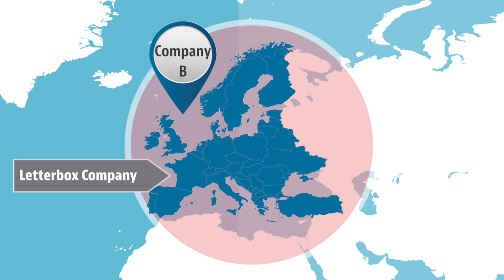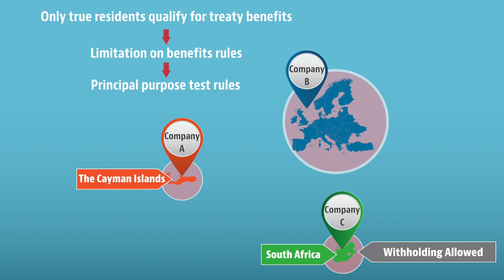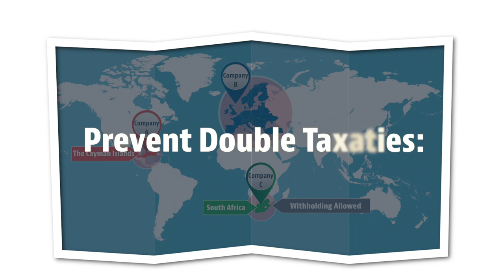Tax evasion: What is treaty shopping and how can we eliminate it?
The OECD/G20 Base Erosion and Profit Shifting (BEPS) Project provides governments with solutions for closing the gaps in existing international rules, that currently allow corporate profits to “disappear” or be artificially shifted to low/no tax environments, where little or no economic activity takes place.  By using a letterbox or shell company, international firms can take advantage of tax treaties between two countries it does business in to avoid paying tax. To end this so-called treaty shopping, the OECD BEPS project would like only true residents to qualify for tax treaty benefits.

Listen to our OECD Podcast, Tax in a digital world: Why new international rules matter for everyone, with Grace Perez-Navarro, Feb 2021